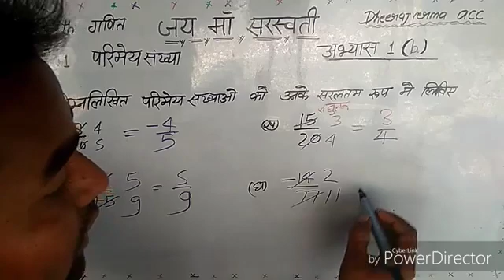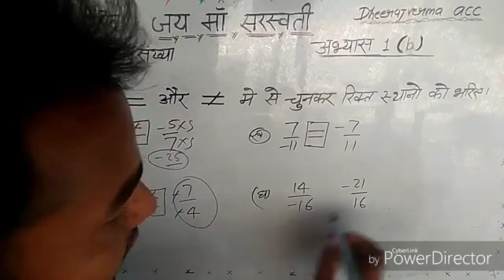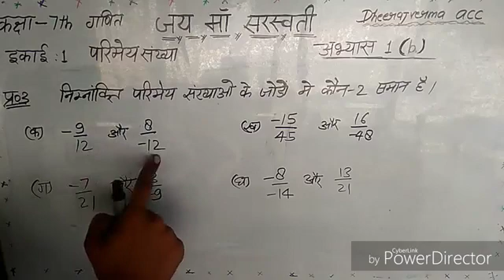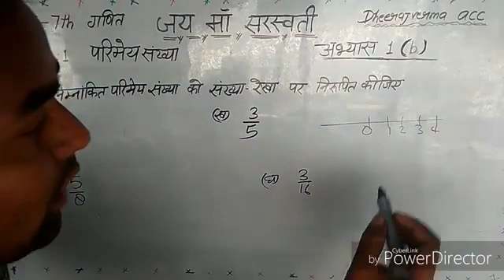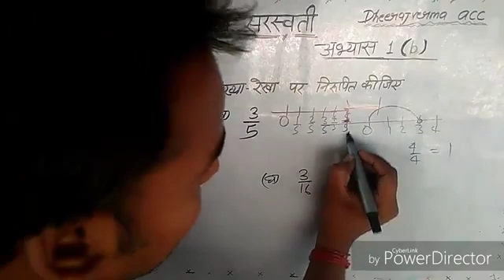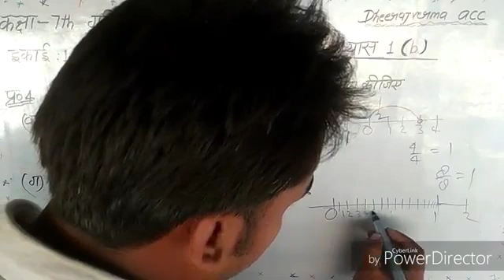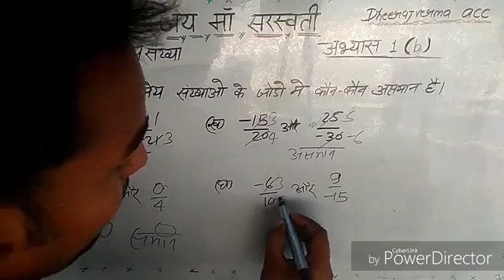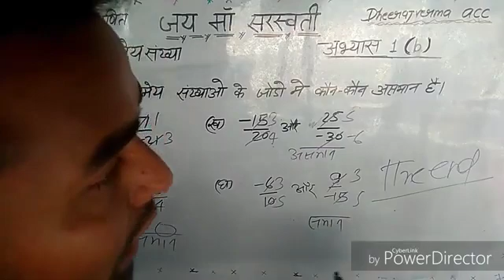10 May 2021